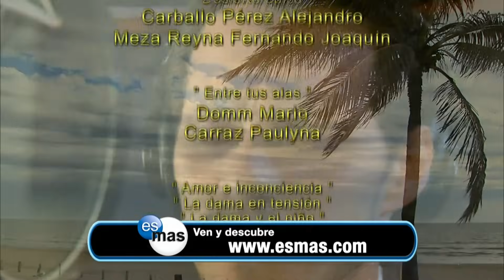La Fuerza del Destino - Capítulo 99 (Parte 2/2) | 1080p